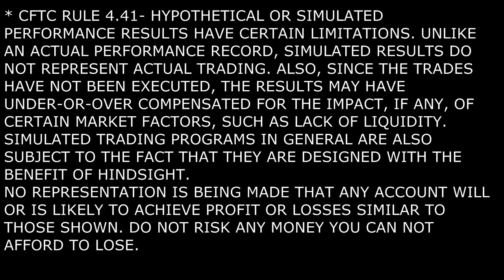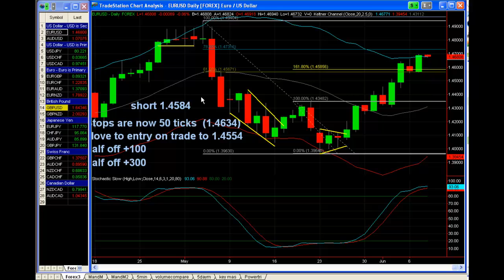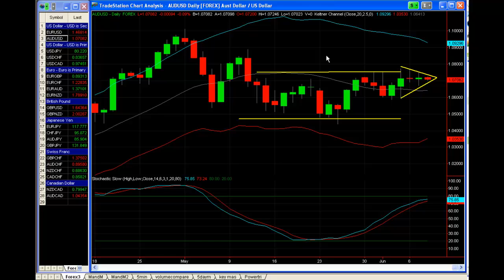Forex Trading Analysis for Wednesday, June 11th, 2011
In this video, Michael tiny Saul, technical analyst does his Forex Trading Analysis for Wednesday, June 8th, 2011.